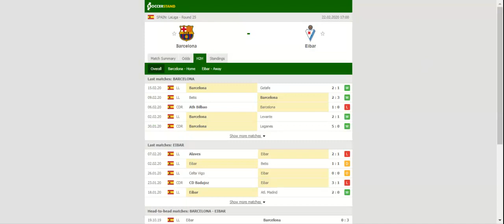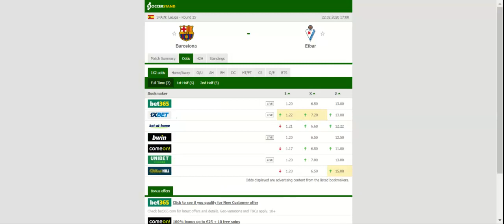BARCELONA VS EIBAR PREDICTION & BETTING TIPS - 22/02/2020